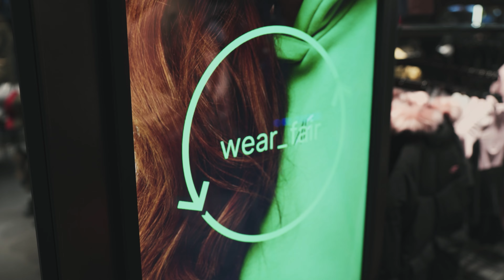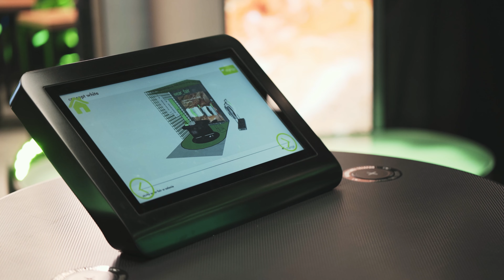4FCHANGE - dołącz do zmiany!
Zmienianie świata zaczynamy od siebie.
W styczniu 2022 r. marka 4F w partnerstwie z „Ubrania do oddania” zainaugurowała program 4F Change, którego celem jest ograniczenie negatywnego wpływu na środowisko. Program zakłada wprowadzenie cyrkularnego obiegu odzieży oraz propagowanie właściwych postaw w firmie i wśród klientów.

W ramach 4F Change w wybranych sklepach 4F powstały strefy Wear Fair. W strefach tych Klienci mogą kupić odnowione używane ubrania w korzystnych cenach, a także oddać niepotrzebną im już odzież (dowolnej marki) i dzięki temu skorzystać z dodatkowej zniżki na ubrania ze strefy. Za każdy odzyskany kilogram odzieży używanej 4F przekazuje 1 zł na rzecz Fundacji 4F Pomaga.

Zmieniaj z nami świat na lepsze i dołącz do programu 4F Change. Oddawaj niechciane ubrania w sklepach 4F i zamykaj drugi obieg. Dzięki Tobie niepotrzebna odzież może dostać drugie życie!